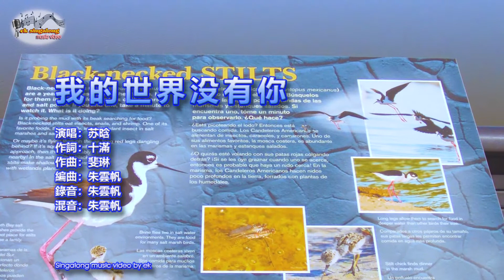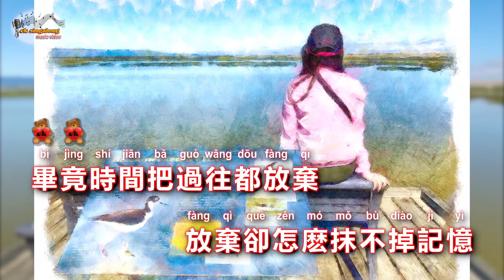苏晗 - 我的世界没有你 - Singalong music video